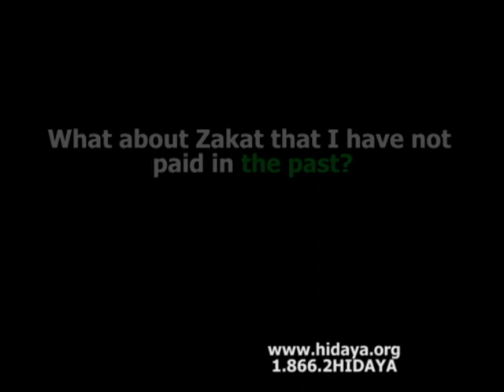Hidaya Foundation - Zakat 2010 - Version 2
Hidaya Foundation collects and distributes Zakat donations per Shariah (Islamic Law) guidelines as mentioned in Chapter 9: Verse 60 in Al Quran.

Though Zakat funds are almost always distributed directly by Hidaya Foundation, sometimes it becomes necessary to engage other reliable organizations and partners to extend Hidaya's reach in assisting orphans, widows, poor elderly and families in extreme poverty in other areas. Zakat is distributed in the form of basic necessities such as cash, dry ration, clothing, and in the form of various other projects such as medical assistance, Water hand pumps, meeting educational needs...etc.